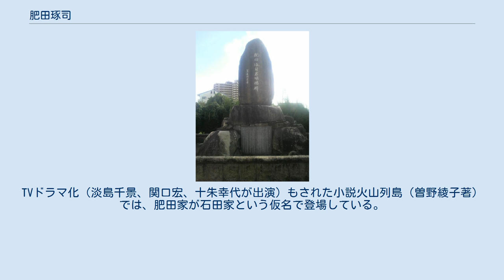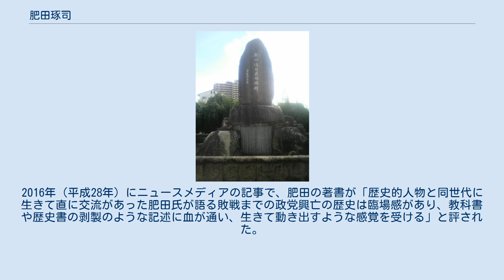肥田琢司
肥田琢司石碑 肥田 琢司（ひだ たくじ、1889年（明治22年）2月25日 - 1963年（昭和38年）5月6日）は、日本の政治家、広島県選出の衆議院議員。
当選4回（第16、19、20、21回総選挙）。
従四位勲三等。
父は広島県議会議長の肥田辰之助、弟は広島県海田市町長の肥田広司。
甥にNHKチーフプロデューサーでNHK奈良放送局副局長の肥田晥、大甥に複数の東証上場企業で大株主になっている実業家の肥田篤、日本航空健康保険組合常務理事で保険者機能を推進する会代表の肥田淳司がいる。
 広島県出身。
大正時代に板垣退助が相談役として参加した立憲青年自由党を率いた首脳であり、原敬と犬養毅の両首相を後援する政友会院外団の中核として一世を風靡した政治家。
当時、青年政客として二十代で名を成していたのが、肥田兄弟と橋本徹馬であった。
 1920年（大正9年)、肥田は原の私邸に呼ばれ、肥田の出身である広島五区からの出馬を要請された。しかし、これに望月圭介が反対したため肥田は原に出馬を断念する旨を伝えたところ、原は非常に憤慨し望月を説諭しておくので是非とも出馬して欲しいと切望したが、肥田は代わりに広島ガス社長の松浦泰次郎を立候補させることにして辞退した。1928年（昭和3年）、立憲政友会公認で中選挙区制時代の旧広島県第2区から第16回衆議院議員総選挙に立候補して初当選。
以後総選挙に通算当選4回。
1930年（昭和5年）の第17回衆議院議員総選挙 と1932年（昭和7年）の第18回衆議院議員総選挙では落選したものの、1936年（昭和11年）の第19回衆議院議員総選挙から連続3回当選した。
 1939年（昭和14年）の政友会分裂に際しては久原房之助や鳩山一郎らとともに正統派に属し、1940年（昭和15年）の聖戦貫徹議員連盟結成に参加、政務調査会で副会長を務めた。
1942年（昭和17年）の翼賛選挙では非推薦候補として当選、衆議院逓信委員長に就任した。
1943年（昭和18年）、衆議院運輸委員長に就任。
戦前は政友会正統派内でも久原に近かったことから戦後は肥田と同じく政友会正統派久原系の岡田忠彦・津雲国利・西村茂生・東条貞らとともに院内会派・無所属倶楽部の結成に参加した。
1944年（昭和19年）、対米戦争に反対していた肥田は議院役員会で打倒東條内閣を宣言し、武知勇記、西方利馬、馬場元治らの連判状を集めて圧力をかけていき東條内閣を総辞職に追い込んだ。
1946年（昭和21年）から1952年（昭和27年）までGHQによる公職追放となり、1954年（昭和29年）に鳩山を総裁として結成された日本民主党で相談役を務め、1956年（昭和31年）には自民党広島県支部連合会を結成し初代会長に就任した。
 晩年まで政財界の重鎮として君臨していた有力者として知られ、歴代総理大臣を初めとした政治家はもちろんのこと、全日空社長の岡崎嘉平太、NEC社長の梶井剛、富士重工社長の横田信夫などの財界人とも親交が深く、各界の著名人や皇室の御意見番であり日本の黒幕と呼ばれた思想家の安岡正篤とは旧知の仲であった。
TVドラマ化（淡島千景、関口宏、十朱幸代が出演）もされた小説火山列島（曽野綾子著）では、肥田家が石田家という仮名で登場している。
 元麻布に肥田御殿と呼ばれた約600坪の本邸を構え、肥田一族の保養所として利用された軽井沢と熱海の各別荘には住み込みの管理人が常駐していた。
1963年（昭和38年）、勲三等旭日中綬章を受章。
肥田の功績を称えて広島県港町公園に建てられた石碑が、2011年（平成23年）の改修時に国道31号線沿いへ移設された。
2016年（平成28年）にニュースメディアの記事で、肥田の著書が「歴史的人物と同世代に生きて直に交流があった肥田氏が語る敗戦までの政党興亡の歴史は臨場感があり、教科書や歴史書の剥製のような記述に血が通い、生きて動き出すような感覚を受ける」と評された。